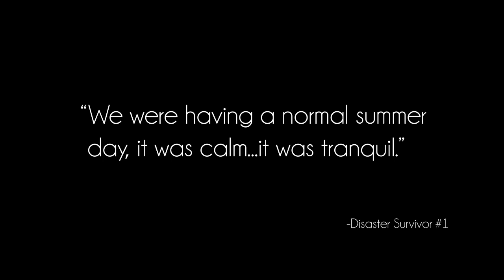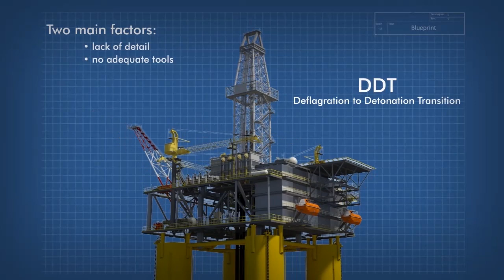RPSEA | GexCon Animation by C-Ray Media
3D Animation showing a disaster scenario on an offshore oil rig for RPSEA - Research Partnership to Secure Energy for America.

If facility owners and designers have the tools necessary for predicting high-consequence events and promoting inherently safer designs, then disastrous situations like this may be avoided.

Public Private Research Partnership of GexCon, RPSEA & NETL (National Energy Technology Laboratory)